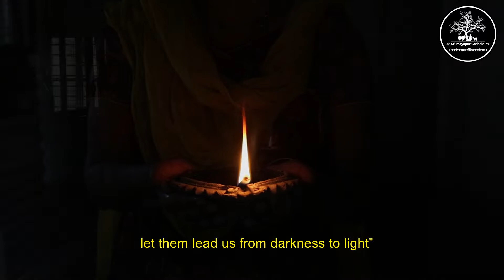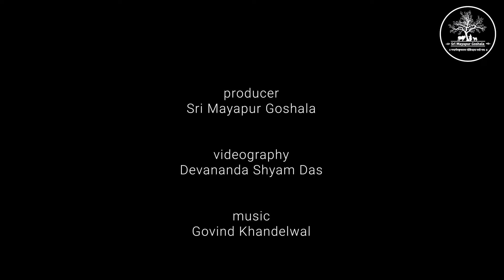Appeal for Kamadhenu Deepavali in Sanskrit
In line with the vision of Honorable Prime Minister Sri Narendra Modi ji for Atmanirbhar Bharat & to go vocal for local & to encourage Home Industries which has suffered a lot due to COVID-19. This Kamdhenu Deepavali Campaign is being organized to make gift items & other paraphernalia to support Goshalas and Home Industries. We encourage everybody to buy indigenous products & support this cause and make it a success.